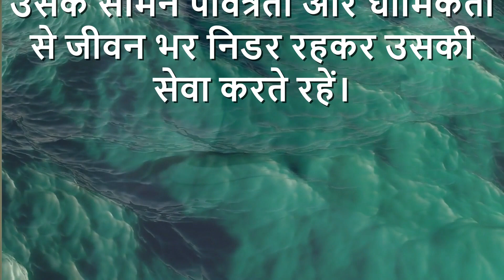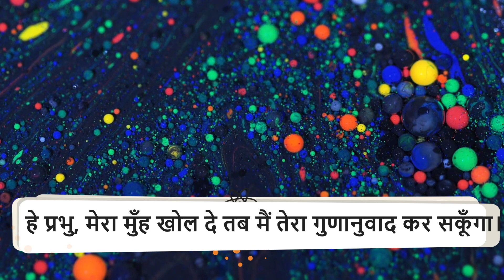Eternal Word – 03rd January 2023 (#803) – "जीवन भर परमेश्वर की आराधना करने के लिए कृपा मिलें"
Message: Pastor Binu Daniel
Voice Over: Sis Veena Bhojwani
Video Editing by: Br. Sonu Abraham Raju

Date – 03rd January 2023
Devotion Topic: "जीवन भर परमेश्वर की आराधना करने के लिए कृपा मिलें"

कि हमारे पूर्वजों पर दया करके अपनी पवित्र वाचा का स्मरण करे,

और वह शपथ जो उसने हमारे पिता अब्राहम से खाई थी

कि वह हमें यह देगा, कि हम अपने शत्रुओं के हाथ से छूटकर,

उसके सामने पवित्रता और धार्मिकता से जीवन भर निडर रहकर उसकी सेवा करते रहें।

हे प्रभु, मेरा मुँह खोल दे. तब मैं तेरा गुणानुवाद कर सकूँगा।